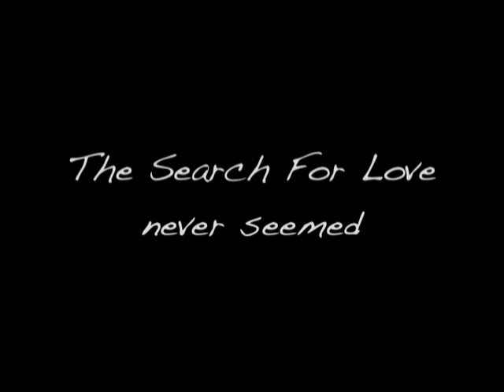MR. & MRS. ZETOUNA MOVIE (TRAILER) KLEER PICTURE FILMS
Coming this summer, Get ready for the experience of a lifetime. Two strangers living in the beautiful city of San Diego , unite for the first time in holy matrimony.  THIS SUMMER... KUSAY & LISA ZETOUNA ARE...

MR. & MRS. ZETOUNA.